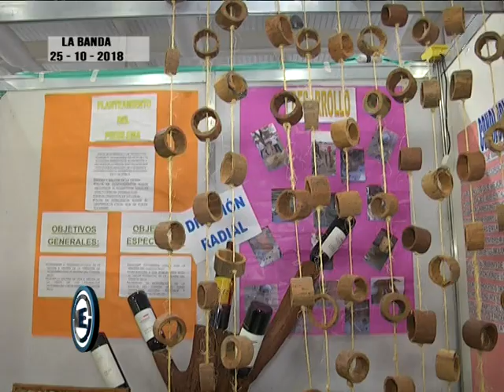PARA PARTICIPAR DE LA FERIA RECORRIERON 25KM A CABALLO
Enzo y Pablo viven en Campo del Cisne, un paraje ubicado a casi 15km del límite con Córdoba.  Uno de los graves problemas que tiene la zona es que no cuentan con agua potable.  Por eso, crearon un purificador y pasteurizador de agua que permitirá mejorar la calidad de vida de los vecinos. Pero a la par de esta iniciativa destacada de los estudiantes, se suma otro dato importante y que merece la pena contarla. Como en la capital santiagueña, en el sur provincial también vienen soportando días de mucha lluvia que provocaron el anegamiento de caminos. Esto hizo imposible que los chicos pudieran salir en vehículo desde sus viviendas, por lo que debieron recorrer 25 kilómetros a caballo hasta un camino enripiado, donde se unieron a los docentes y partieron con rumbo a la Madre de Ciudades.